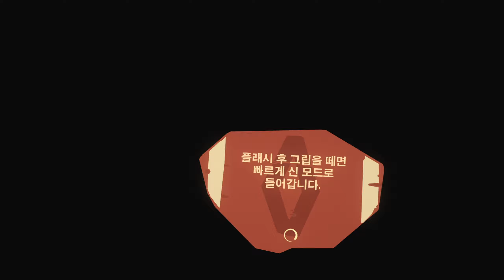신들의여정VR: 2화-두번째 여정 🤖 Journey of the Gods Quest 오큘러스 퀘스트2 리프트 스토리 풀영상 공략 Gameplay Playthough